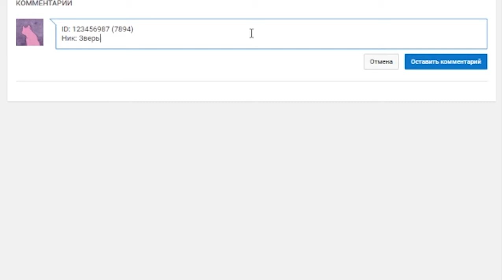Mobile Legends MLФакты Разбираем Жезл Молний!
🔥TOP-10 поддержавших канал!🔥
1. RAIN - 1400р
2. Harden - 1200р
3. lakimen - 1000 р
4. Computer Vulpix - 650р
5. Romchik - 560р
6. Богиня Афродита - 60р
7. Baka Baka-50р

Как это будет? Я случайно выбираю видео, среди комментаторов которого будет выбран победитель. Далее выбираю победителя и добавляю его в друзья. Через штрафных 7 дней – победитель получает скин.💎

💎Что для этого нужно сделать?
💎1.Конечно быть подписанным, на канал
💎3. Оставить комментарий такого содержания с вашими данными

ID(сервер)
Ник
Наименование скина в пределах 300 кри

💎Всем удачи!💎

Mobile Legends

Мобаил Легендс

Гайд

Guide